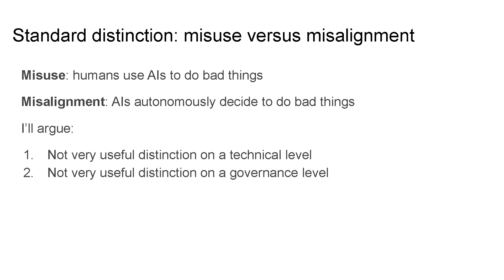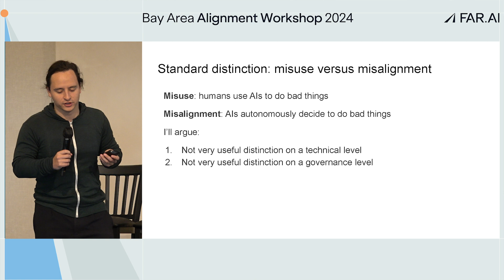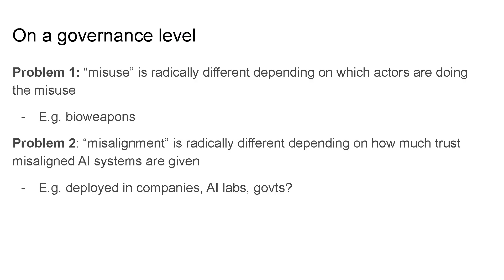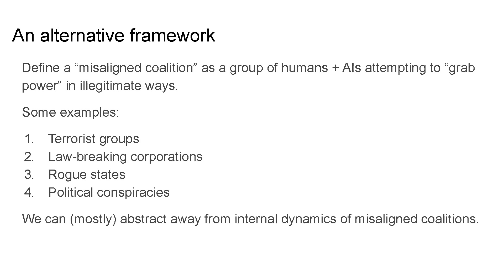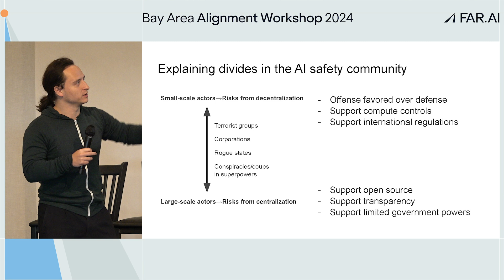Richard Ngo – Reframing AGI Threat Models [Alignment Workshop]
In “Reframing AGI Threat Models,” Richard Ngo suggests defining ‘misaligned coalitions’—groups of humans and AIs that might grab power in illegitimate ways, from terrorist groups and rogue states to corporate conspiracies. This alternative framework shifts focus to the nature of coalitions and their risk potential, whether from decentralization or centralization.

Highlights:
🔹Misuse vs Misalignment - Distinction not useful on a technical or governance level
🔹Misaligned Coalition - Humans + Als attempting to seize power in illegitimate ways
🔹Small-scale actors - Risks from decentralization support offense, compute controls, and international regulation
🔹 Large-scale actors - Risks from centralization support open source, transparency, and limited government powers

The Alignment Workshop is a series of events convening top ML researchers from industry and academia, along with experts in the government and nonprofit sectors, to discuss and debate topics related to AI alignment. The goal is to enable researchers and policymakers to better understand potential risks from advanced AI, and strategies for solving them.

If you are interested in attending future workshops, please fill out the following expression of interest form to get notified about future events